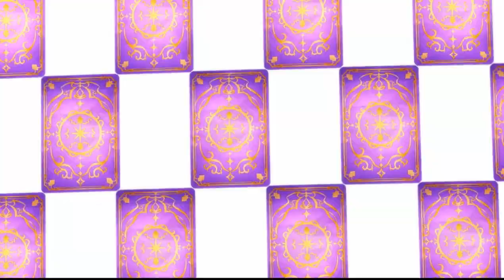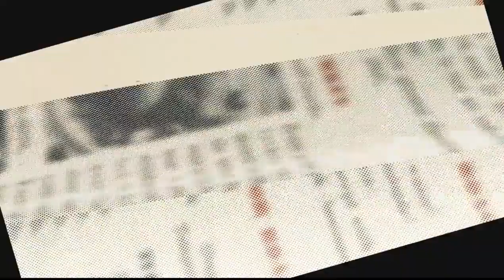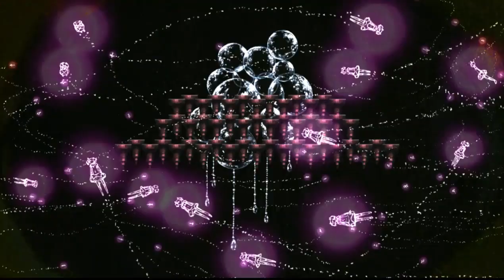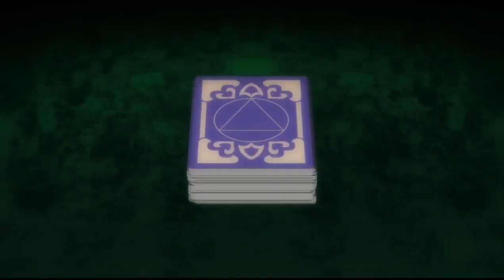All Magia Record Transformations (As Of Jan 1st 2019)